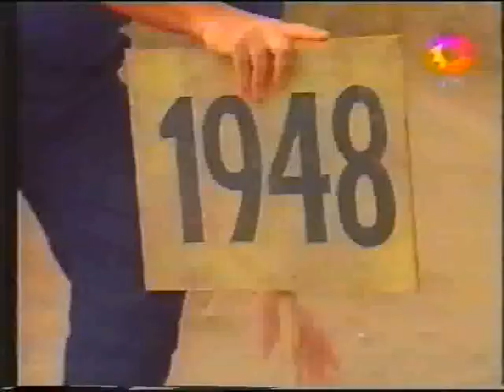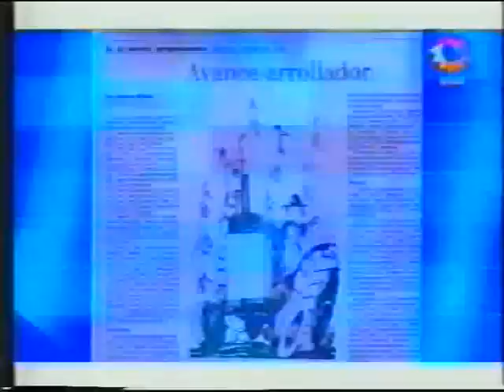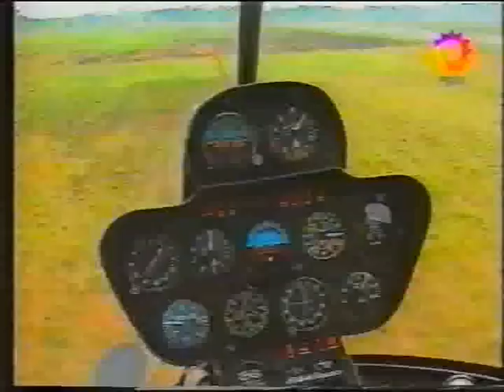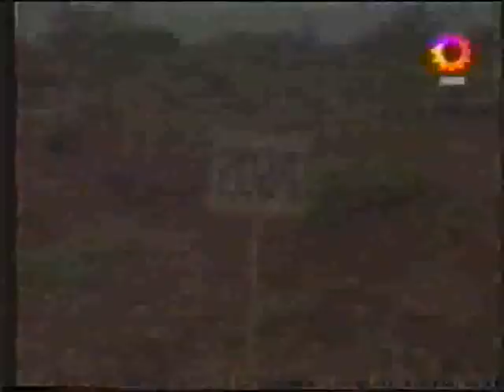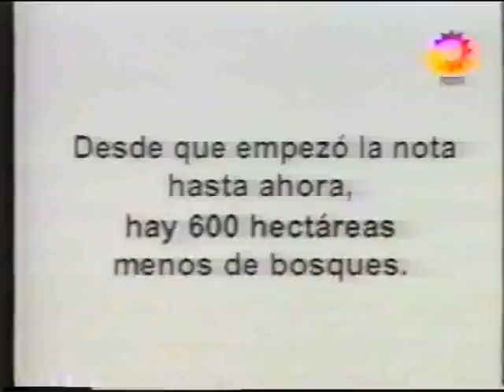"El otro éxodo"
Refugiados ambientales, el motivo: el robo del río Atuel, la tala de bosques, sobrepastoreo, el avance de la frontera agrícola ganadera... Asociación Alihuen.